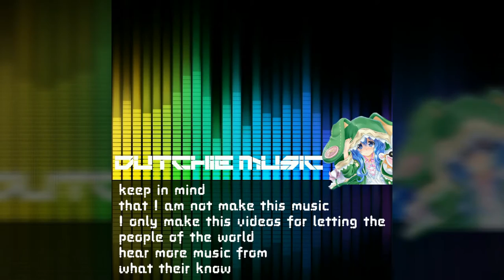Marina & The Diamonds - How to be a heartbreaker [ Nightcore Version]